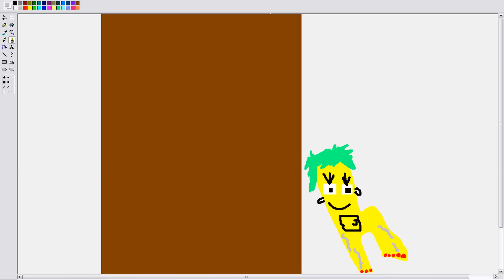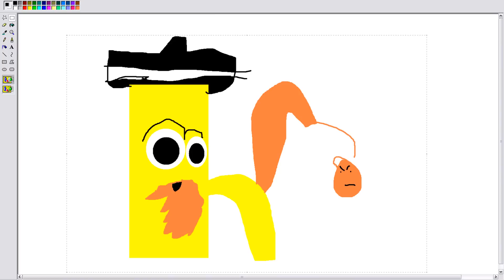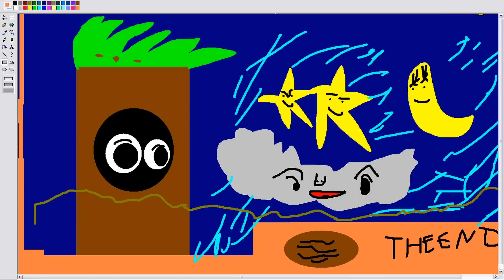Chicka chicka boom boom by Name Surname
I am Name Surname, I'm 4 years old and I love to draw and make videos. Here is my favorite story, Chicka chicka boom boom. Enjoy!